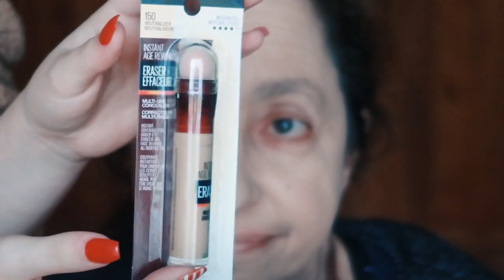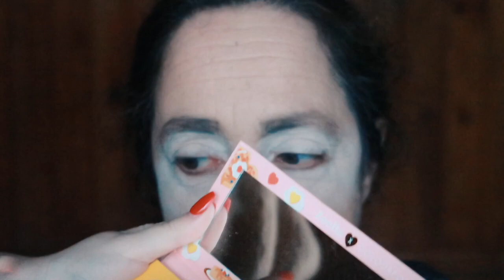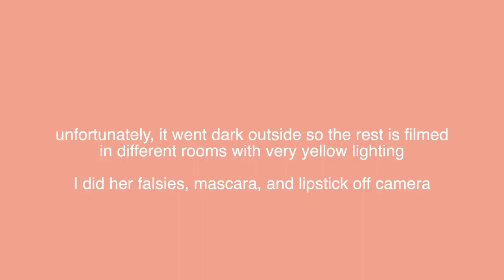doing my middle eastern mom's makeup kind of a fail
This video was filmed and edited by Sword Katz.
In this video my daughter works on my makeup.